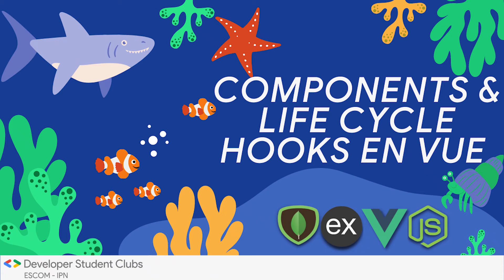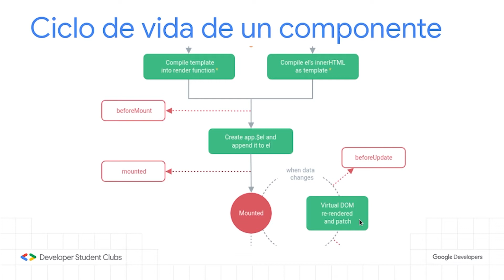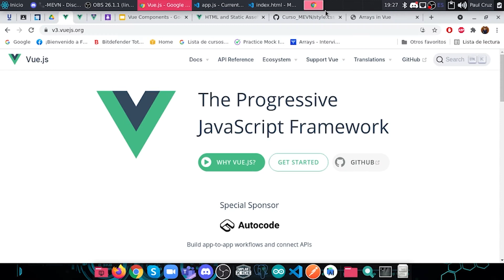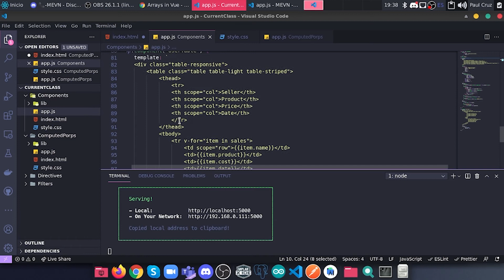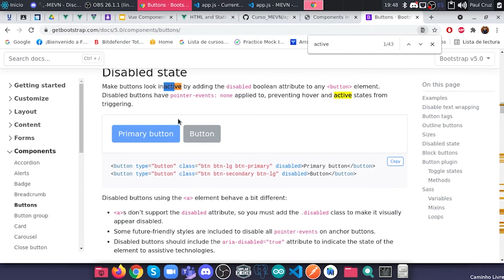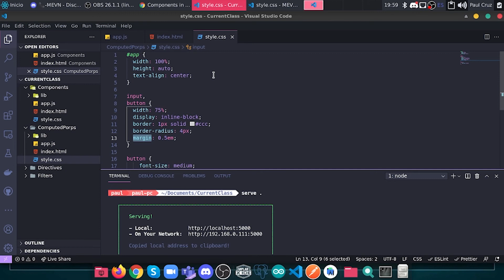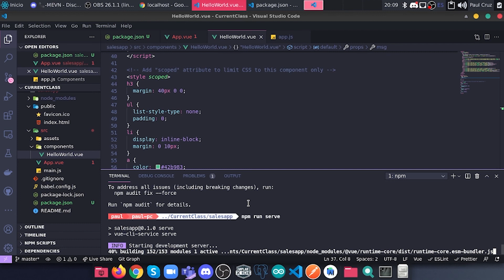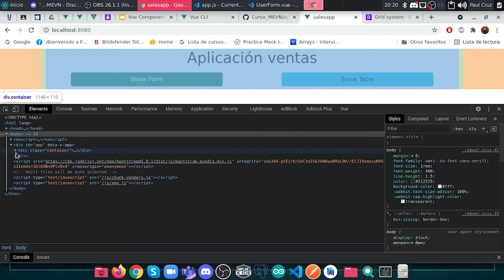Components & Lifecycle Hooks en Vue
Clase 28 impartida del "Curso de MEVN Stack y DevOps", realizada el día 31 de mayo del 2021, exponiendo el tema "Components & Lifecycle Hooks en Vue".